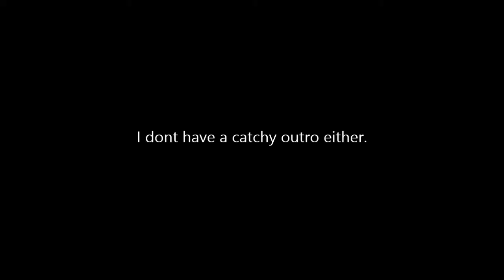MINERWARE! (Minecraft Mini Game)- w/ Marilyn & Chase - "TWOOOLITTLEPIGS"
Playing MinerWare mini game on The Chunk!

Server IP: thechunk.net

EDIT- InfectedEtho here guys, I was sadly left out :/ But don't fret! I will be making a video soon here!